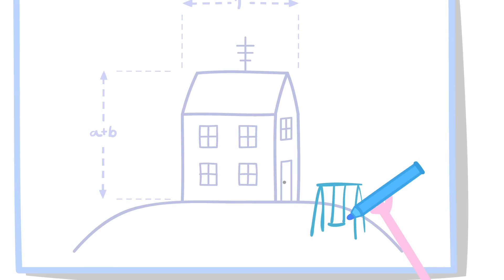Le parc d'aventure des dinosaures | Peppa Pig Français Episodes Complets